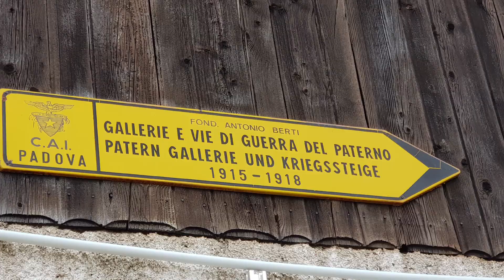TRE CIME di LAVAREDO, DOLOMITI, ITALY, nature & history at almost 3000m altitude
TreCimeDiLavaredo , Misurina , in Dolomiti , Italy , Europe is very popular tourist destination.
Sometimes, drivingyourcar in vacation is enough to discover amazing landscapes at very high altitudes.But if you want to see more, just walk more.You can't be disappointed.
Start from Misurina, take the bus to the AuronzoHut and then just walking,walking and looking around. An easy hiking with great views of the italian
This UNESCOWorldHeritage site in Alps is a paradise for mountain lovers and rock climbers.
It was a strategic battlefield during the First World War. You can see the trenches from the war period. You can walk inside the trenches in Dolomiti
So...watch this travelvideo , make a wish to have a great adventure and DareToTravel